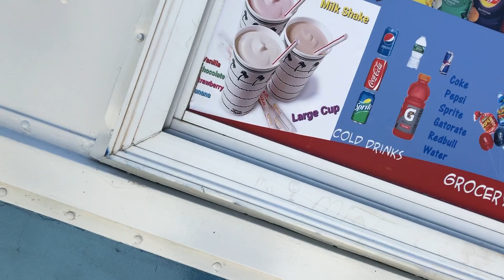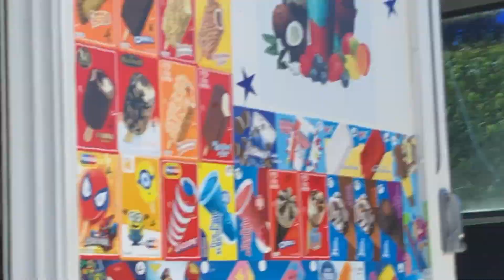Seeing the same tasty frosty truck again and a frontier airlines a320 landing I a distance